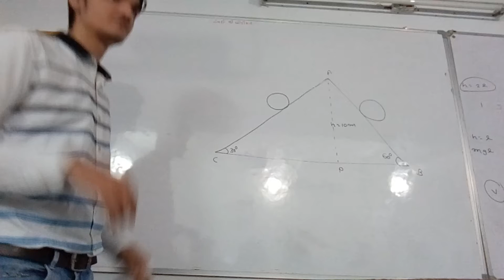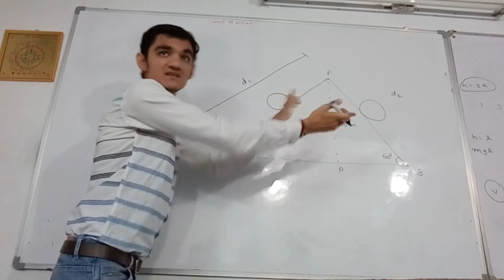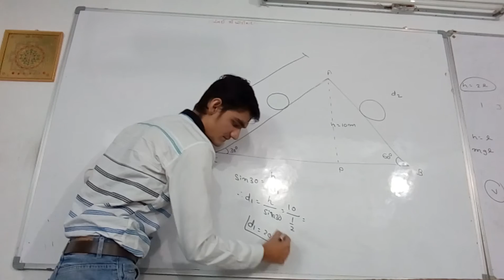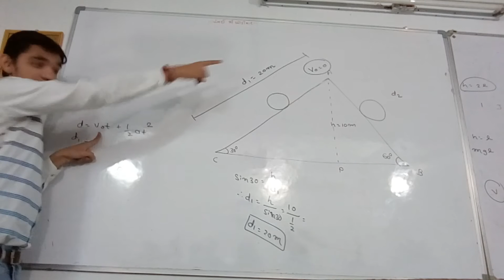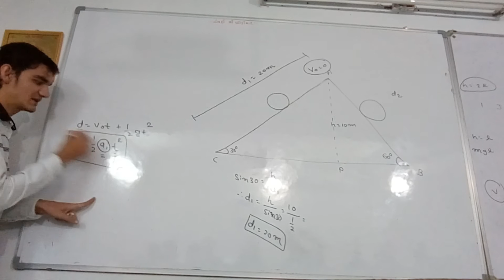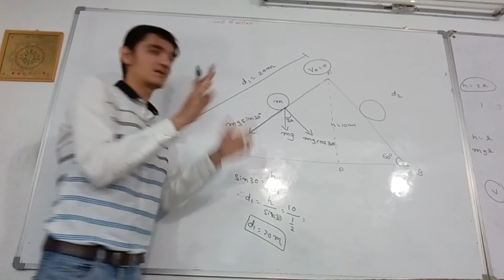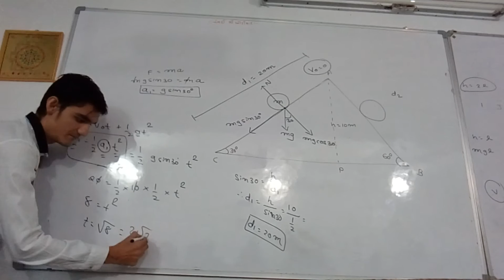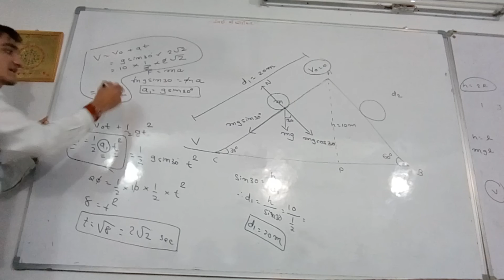11th science (physics CH 6)live sums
Physics CH 6 sums with Dr.parth sodagar